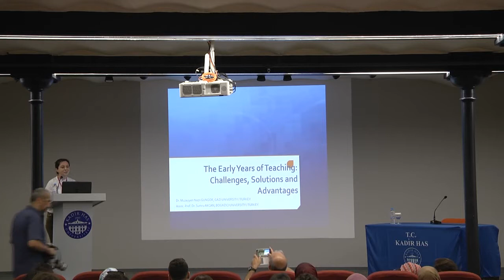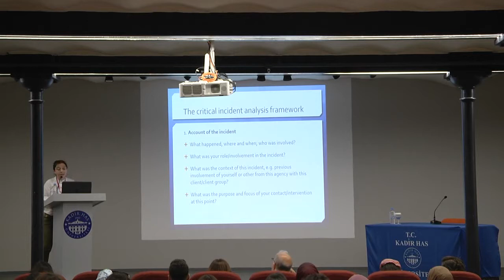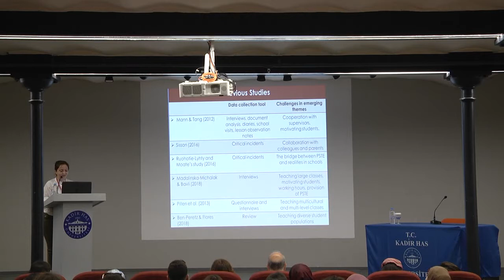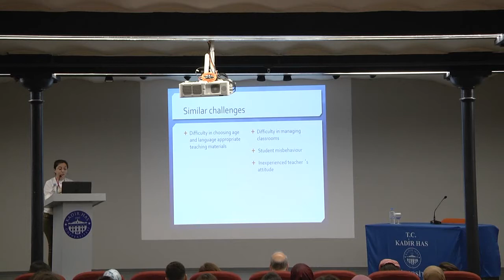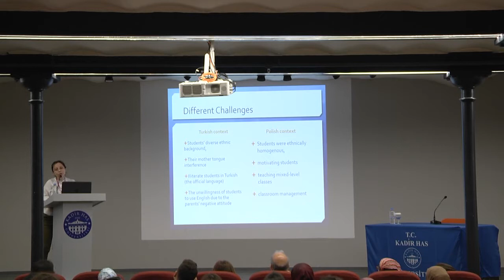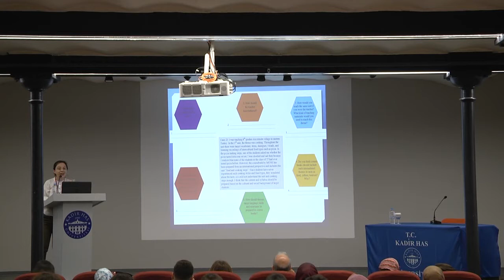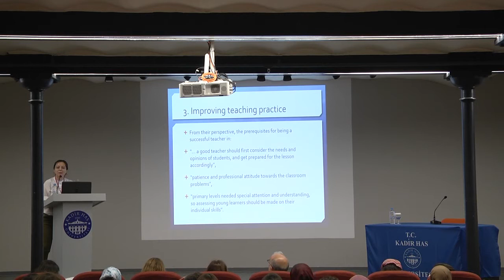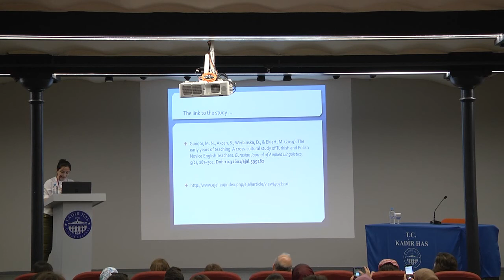Elf Day 3-3 Nazlı Güngör